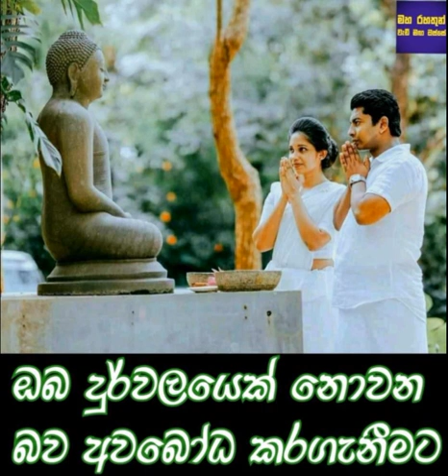ඔබ දුර්වලයෙක් නොවන බව වටහා ගැනීමට